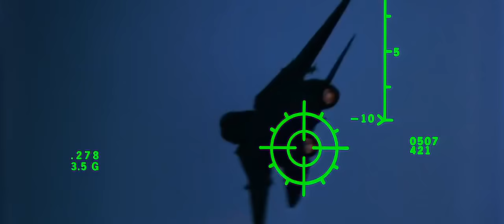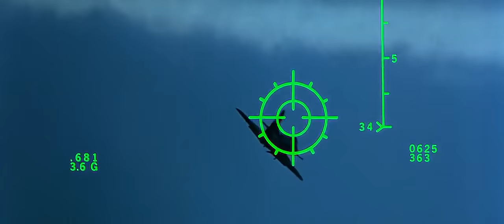Top Gun - Maverick vs Jester 720p HD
A classic scene from the Jerry Bruckheimer / Tony Scott hit Top Gun. After Maverick 'shoots' down his instructor Charlie in the flirting world, he goes on his first hop with his RIO Goose in an F14 against one of the instructors (Jester) in an A4. RIP Tony Scott

Maverick = Tom Cruise
Charlie  = Kelly McGillis
Goose = Anthony Edwards